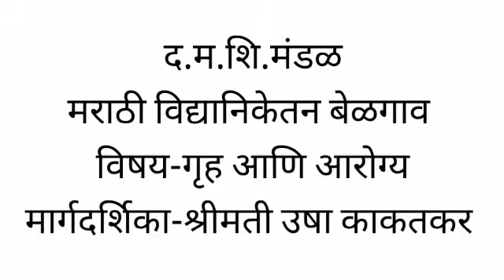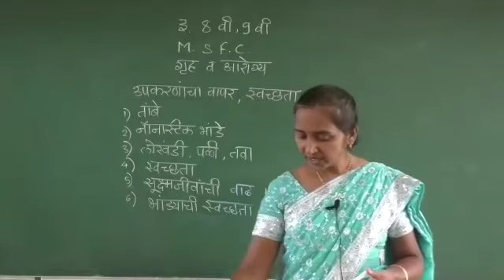MSFC (गृह व आरोग्य)